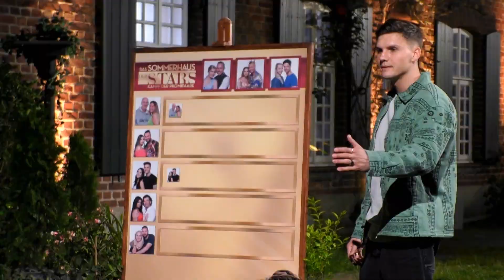Sommerhaus d. Stars 2022 - Die süße Maus | Folge 2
Schnuffelhasen,

außen hart und innen zerbrechlich und butterweich. Ich wünsche mir für den Mario Basler und vor allem für seine Freundin, dass er zu sich selbst findet.

Wichtige Infos zum Angebot:
- mit meinem Code: "SANIJEL50" 2 Monate lang 50% auf RTLPLUS PREMIUM sparen!

Sani ❤️